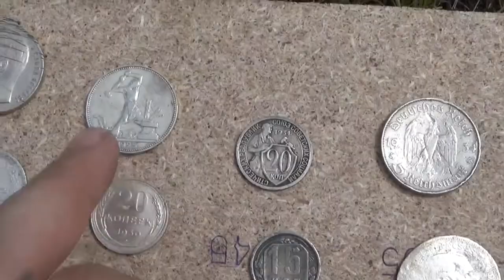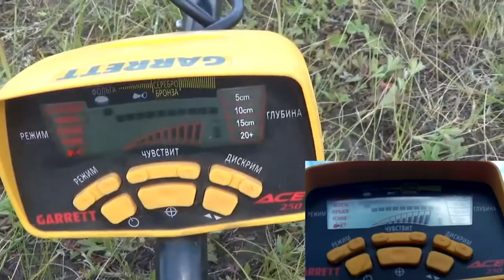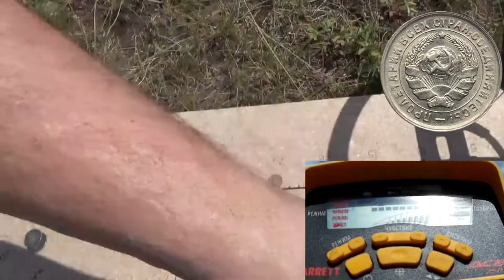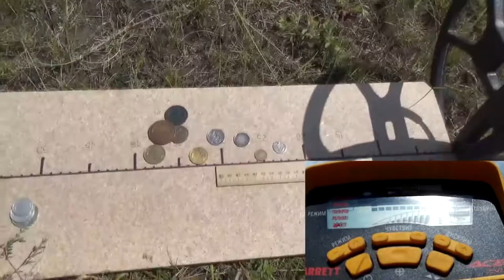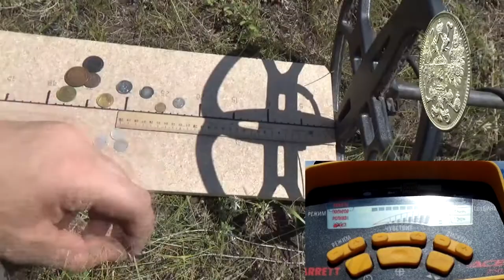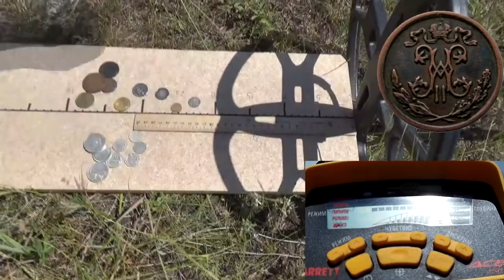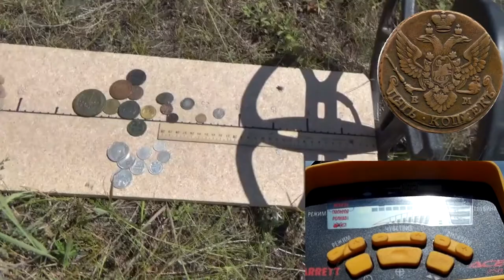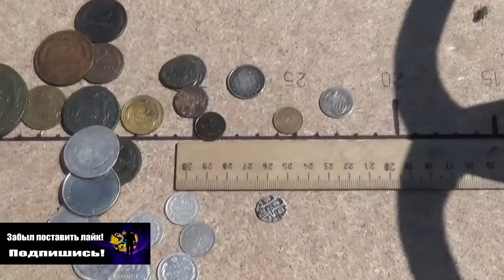Тест MD Garrett ace 250(NEL Tornado) по всем монетам! Test Garrett ace 250 MD(NEL Tornado)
Тест-обзор MD Garrett ace 250 (NEL Tornado) по всем монетам! Test review MD Garrett ace 250 (NEL Tornado) for all coins! "ПОИСК КЛАДОВ"- Канал о видео копе, металлопоиск и всё, что его касается предметов старины. На нём каждый найдет все самое лучшее и интересные видео кадры артефактов. Старинные монеты разных временных эпох. Старинные крестики, пуговицы. Шикарные иконы, складни. Советы и пожелания начинающим кладоискателям. Помощь в выборе металлодетектора.